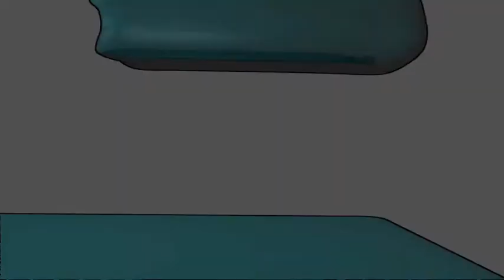la petite goute d'eau teaser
série d'animation sur l'histoire d'une goutte d'eau.